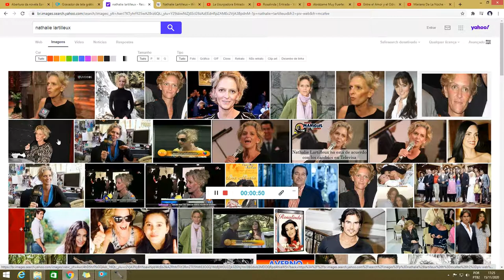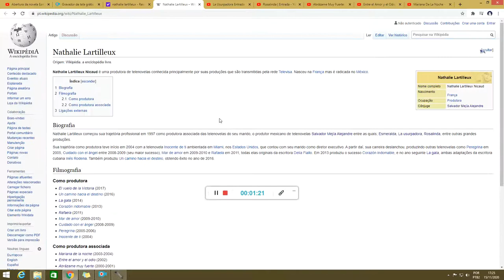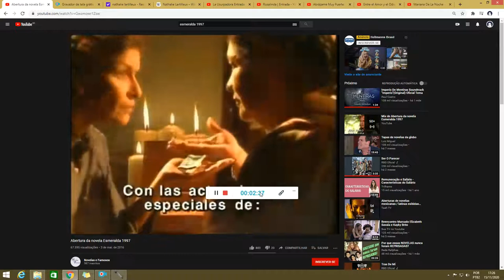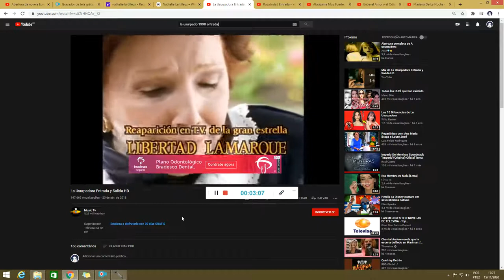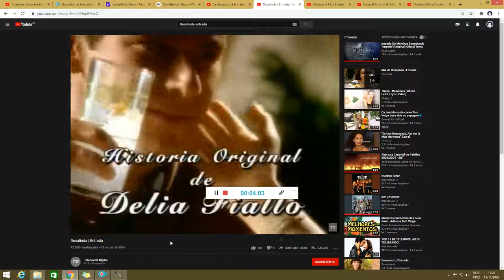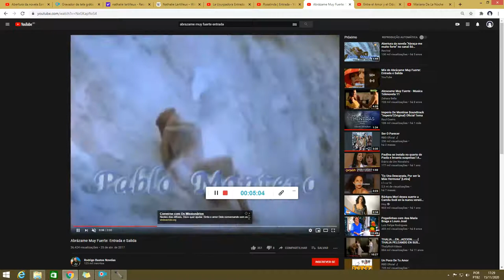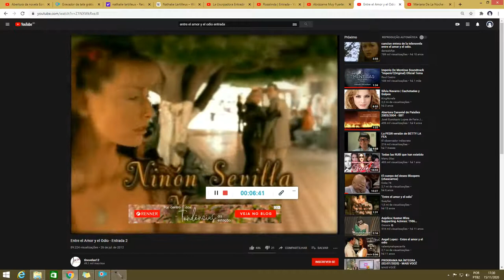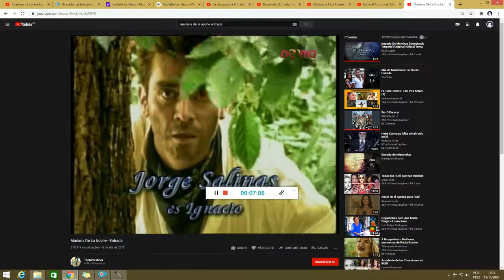PRODUTORES EXECUTIVOS E SUAS NOVELAS - Nathalie Lartilleux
Iniciamos com esse vídeo uma nova série no canal, para falar um pouco dos produtores executivos das novelas mexicanas da Televisa, profissionais que tem o mesmo destaque que Glória Pérez e Walcir Carrasco tem por aqui.
Consequentemente, são eles que levam a culpa pelas qualidades e pelos defeitos destas tramas. Primeiramente falaremos de Nathalie Lartilleux, a esposa de Salvador Mejia, produtora das novelas: